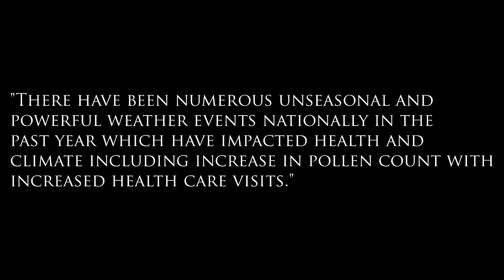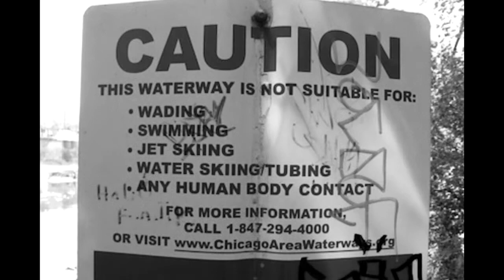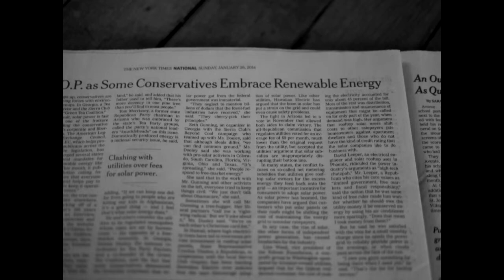Advancing Clean Air, Climate & Health: Opportunities for Nurses. Module 2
This is second in a three part series of modules developed for our nurse continuing education offering "Advancing Clean Air, Climate, & Health: Opportunities for Nurses". To download the workbook and earn 3 free nurse continuing education credits go